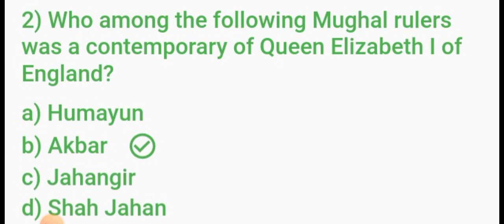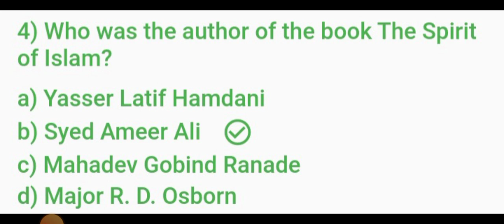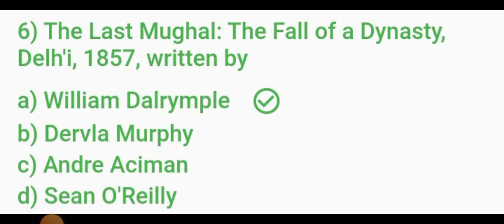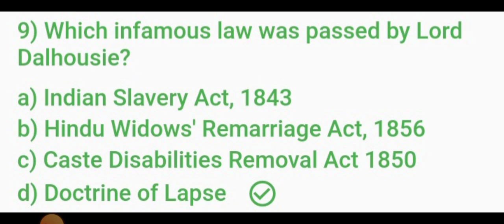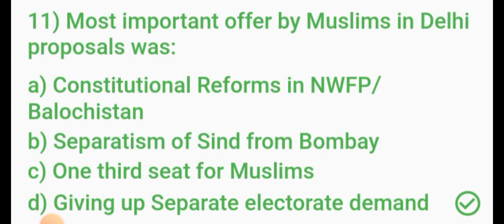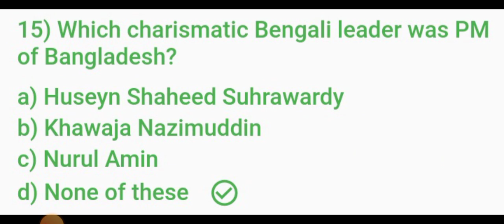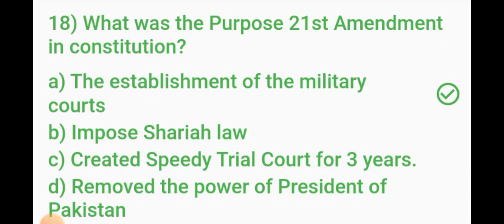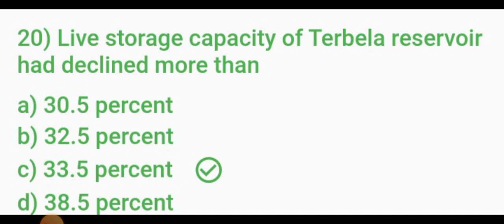CSS Pakistan Affairs MCQS 2016 | CSS Pak Affairs MCQS 2016 | CSS Pakistan Affairs Past Papers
📢 Join our WhatsApp channel for real-time updates, additional resources, and a community of like-minded learners.